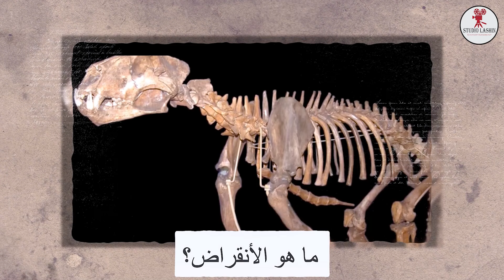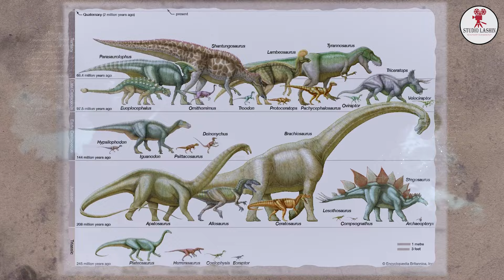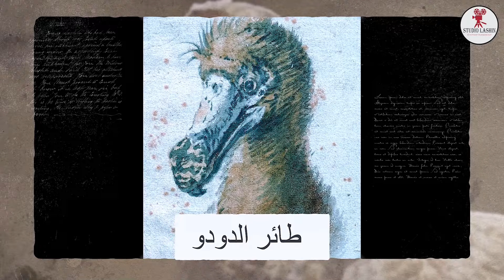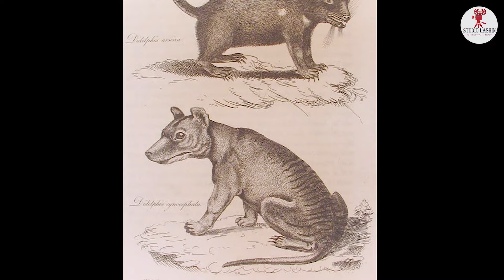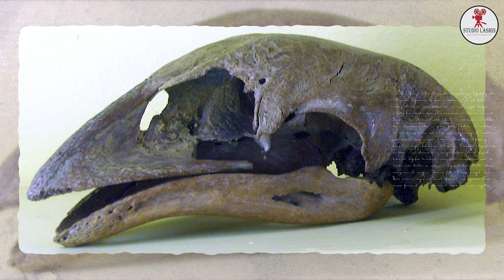حيوانات انقرضت للأبد : أساطير اختفت بشكل مفاجئ عبر الزمن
حيوانات انقرضت للأبد: أساطير اختفت بشكل مفاجئ عبر الزمن. اكتشف حيوانات منقرضة  للابد واكتشف هذة الاساطير والتى اختفت بشكل مفاجئ عبر الزمن ظهرت مرة أخرى أمام الكاميرات ومعلومات عن حيوانات ضخمة ومخيفة ستكون سعيداً لأنها انقرضت. انضم إلينا في رحلة إلى غرائب وعجائب تاريخ الطبيعة. في هذا الفيديو، نستعرض قصص حيوانات انقرضت قريبا وحيوانات انقرضت للأبد، وكائنات عاشت منذ آلاف السنين. سنكتشف حيوانات منقرضة تثير الدهشة، من الديناصورات والماموث الصوفي إلى طائر الدودو والنمر التسماني. ستتعرفون على كائنات نحمد الله على انقراضها وحيوانات ضخمة تركت بصمتها في تاريخ الأرض. نتعمق في غرائب وعجائب الحياة البرية، ونستعرض حيوانات منقرضة كانت تشكل جزءاً من الحياة البرية والحيوانات البرية عبر التاريخ الطبيعي. بفضل علم الأحياء القديمة والتنقيب عن الحفريات، نكتشف أسرار الطبيعة والانقراض الجماعي الذي أثر على التنوع البيولوجي.سنعرف فى هذا الفيديو الأساطير الغامضة لحيوانات انقرضت للأبد كما سنتعرف على مايلى لماذا انقرضت حيوانات للأبد: أساطير مخفية اكتشف أساطير حيوانات انقرضت عبر الزمن ما هي الأساطير وراء حيوانات انقرضت للأبد؟ الأساطير الغامضة لحيوانات انقرضت للأبد حيوانات انقرضت: القصص والأساطير المخفية أساطير تختفي: حيوانات انقرضت عبر الزمن حيوانات قديمة انقرضت: أساطير مفاجئة اكتشف حيوانات انقرضت: أساطير الزمن حيوانات وأساطير انقرضت: أسرار مدهشة الأساطير وحيوانات انقرضت عبر الزمن الأساطير الغامضة لحيوانات انقرضت للأبد هي موضوع يثير الفضول ويحفز العقل. في هذا الفيديو، سنستعرض بعضًا من أكثر الحيوانات غموضًا التي اختفت من وجه الأرض بشكل مفاجئ. من القصص المثيرة للدهشة حول الكائنات التي عاشتها البشرية إلى الأساطير التي تفسر اختفاءها، سنغوص في عمق الزمن لنكتشف الحقيقة والأسطورة وراء هذه المخلوقات. انضم إلينا في رحلة تاريخية ممتعة نكشف فيها أسرار الحيوانات المنقرضة عبر العصور ونستمتع بالحكايات التي ربما لم تسمع بها من قبل. شاهد الفيديو لتعرف المزيد واستمتع بالقصص المثيرة للاهتمام حول أساطير الحيوانات المنقرضة.للابد : أساطير اختفت بشكل مفاجئ عبر الزمن
مقاطع الفيديو
00:00  المقدمة
01:05  ماهو الانقراض
01:30 اسباب انقراض الحيوانات
02:49 انقراض الديناصورات
03:57 انقراض طائر الدودو
04:40 انقراض النمر السيفى "السميلودون"
06:49 انقراض الماموث الصوفى
07:37 انقراض النمر التسمانى
08:25 انقراض بقرة البحر ستيلر
09:08 انقراض السمكة المدرعة
09:44 انقراض حيوان الكواجا
10:24 انقراض طائر الموا
11:07 الخاتمة
MUSIC
فيديوهات تاريخية
الروابط
threads
تفاصيل القناة
studiolashin@